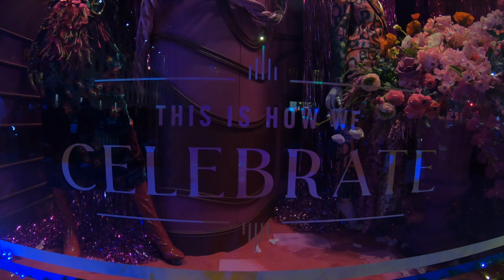New York City Christmas Decorations, Lights & Windows NEW for 2020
Not a complete list but here are some of the coolest NEW Christmas decorations, lights and windows to check out in New York City in 2020,

This list includes Hudson Yards, 5th Ave, the Rockefeller center christmas tree, Saks 5th ave, the plaza hotel and Bloomingdales.

Remember to wear a mask when visiting these areas and to please social distance when you can.